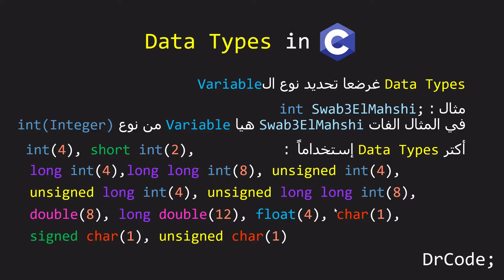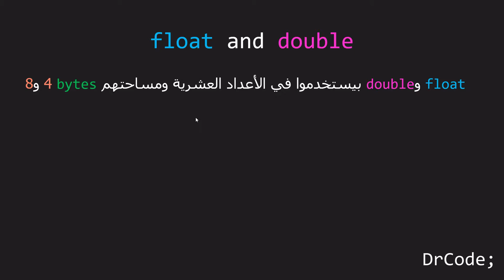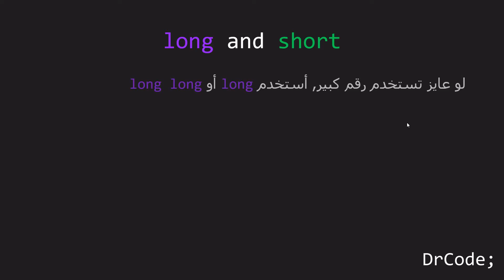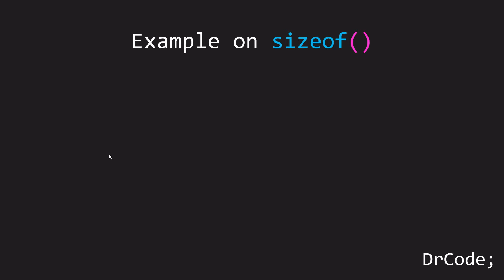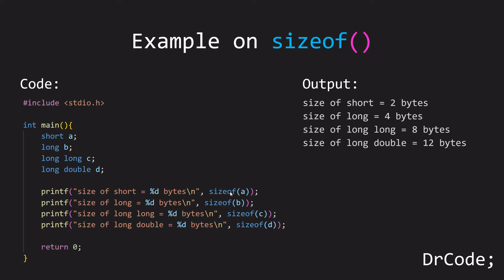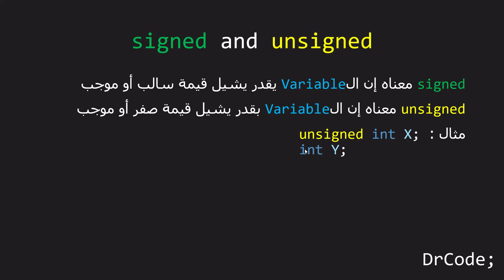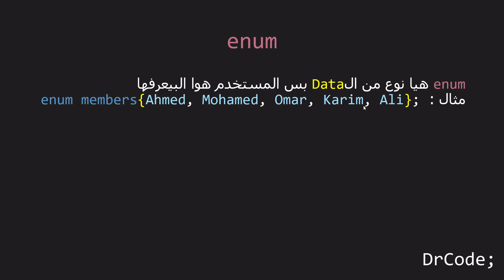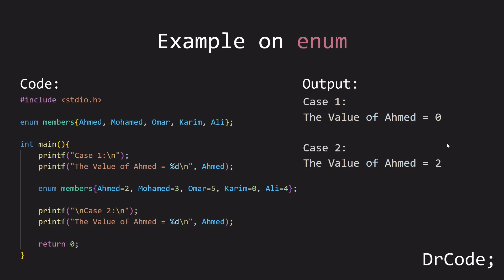#2 in C - Data Types - أنواع البيانات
Second Tutorial for coding in C

Hevi X No One’s Perfect - Ghosts
Provided by Lofi Girl